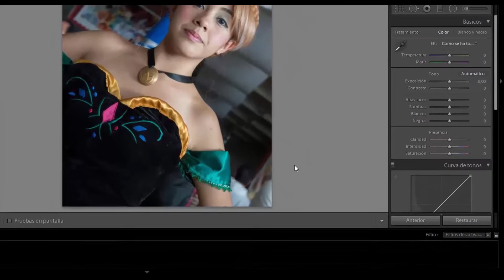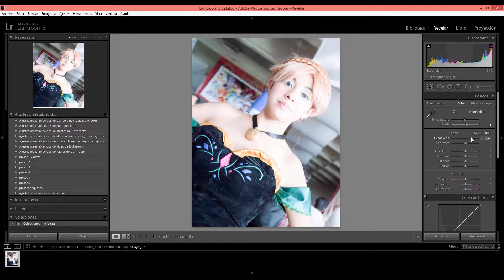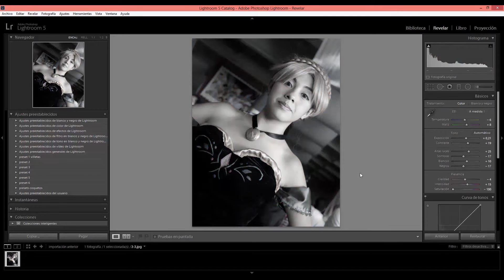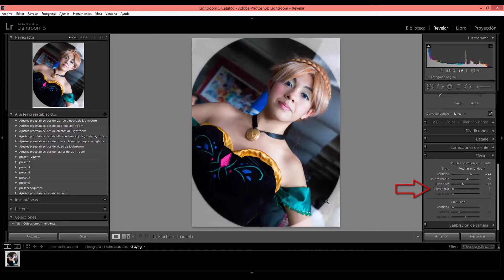Corrección de color en lightroom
En este segundo nuevo tutorial de la segunda temporada de magic tutorials aprenderemos a corregir el color en nuestras fotografías de cosplayer, y hacer que luzcan mas atractivas. :D